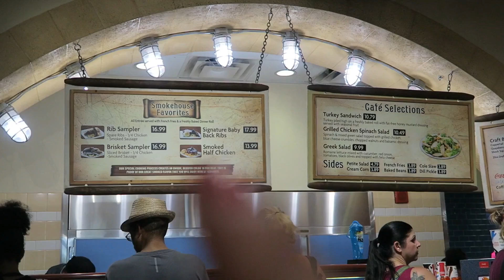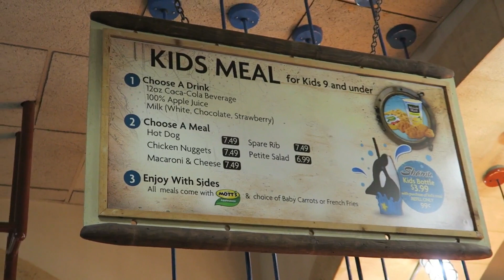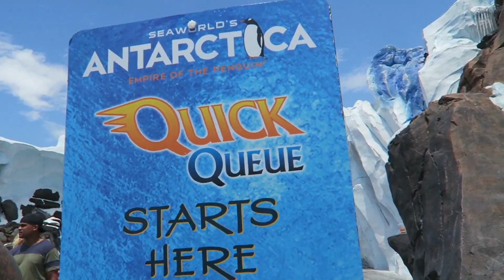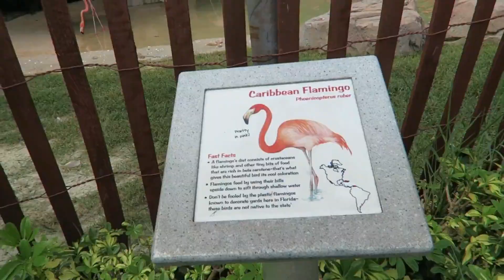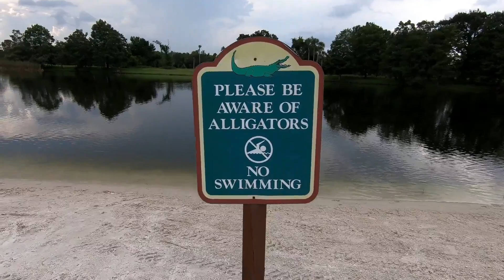SEA WORLD + POOL TIME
SOORY DATE IS WRONG ITS REALY JULY 27,2018

XOXO